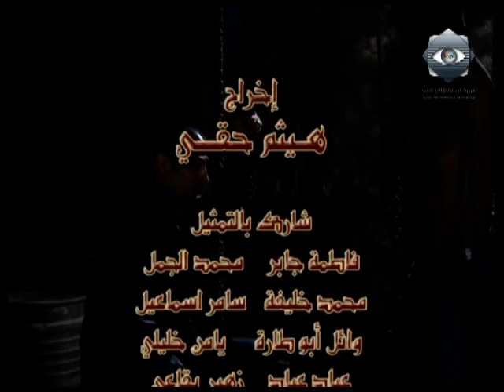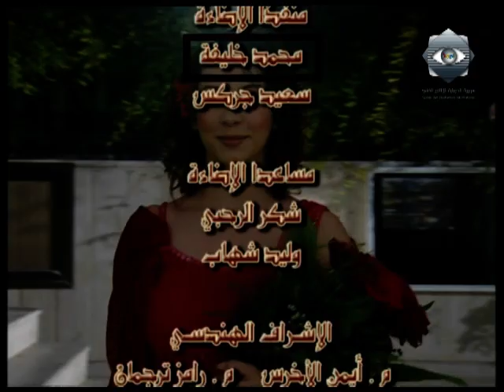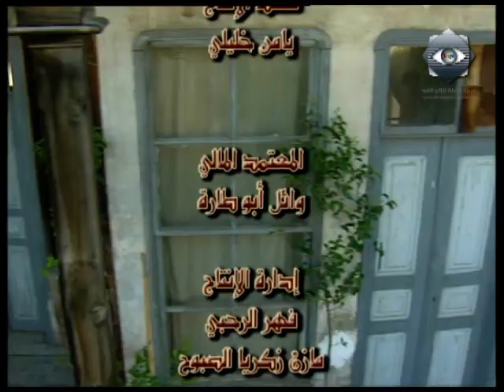ذكريات الزمن القادم الحلقة 10 العاشرة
تدور احداث مسلسل "ذكريات الزمن القادم" حول شاب يدعى مطر غاب في ظروف غامضة لمدة 20 عاماً اعتقد خلالها الجميع أنه مات شهيداً. ويعود في شكل جديد ويبني إمبراطوريته المالية وسط غموض يلف مصدر ثروته. وبأسلوب العنكبوت يتمكّن من إحكام سيطرته على كل من يقع في شباكه ويسخره من أجل تحقيق مآربه في مضاعفة ثروته المزعومة، والثأر من أصدقاء الماضي والقيم الكبيرة التي لطالما ناضل في سبيلها ولكنها خذلته بقسوة وصنعت منه رجلاً يحمل شعاراً واحداً هو الغاية تبرر الوسيلة.

ويحدث هذا في زمن بات يشهد تحوّلات جذرية بعد الحادي عشر من أيلول. ورغم تناقض المسلسل إلا أنه يجتمع على هدف واحد هو البحث عن خلاص فردي في زمن صعب.

إشارة إلى أن هذا المسلسل نال الجائزة الذهبية عن الإخراج في مهرجان القاهرة عام  2004 وشهادة تقدير ودرع شرف في الإنتاج والإخراج من نقابة الفنانين لعام 2004، ودرع تكريم من مجلة Boos اللبنانية من حيث الإنتاج والإ والممثلين والفنيين، وشهادة أحسن عمل لعام 2003.

تأليف: ريم حنا
إخراج: هيثم حقي

بطولة:

أمل عرفة بدور نادين
جمال سليمان بدور مطر
سلاف فواخرجي بدور كندة
سمر سامي بدور الكاتبة عبلة
سليم صبري بدور المحامي كريم زوج عبلة
غسان مسعود بدور صافي
شكران مرتجى بدور الفنانة أساور
عبد المنعم عمايري بدور وديع
سلمى المصري بدور ميرفت
جيهان عبد العظيم بدور رانيا
ضحى الدبس بدور خالدة
عبد الهادي الصباغ بدور يوسف
سلافة معمار بدور رجاء
يارا صبري بدور حنان

00:00 الشارة
03:32 الحلقة 10
49:17 شارة النهاية